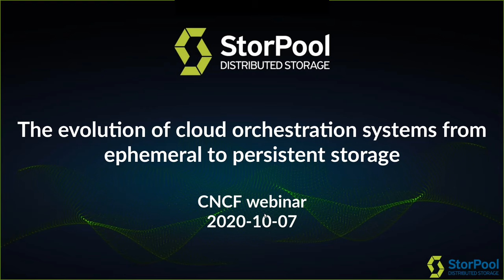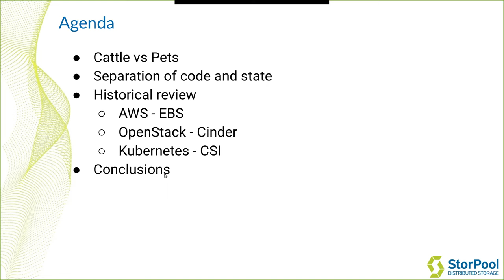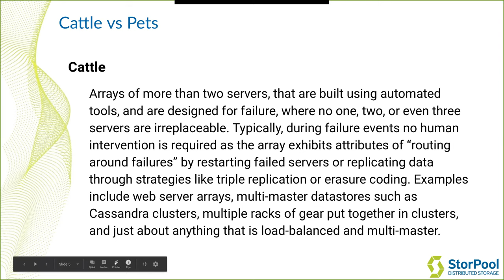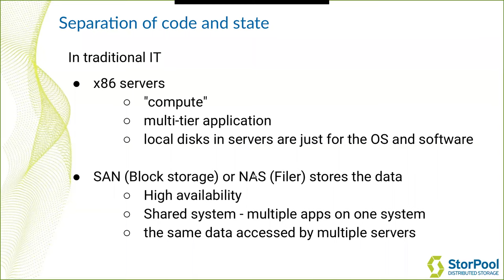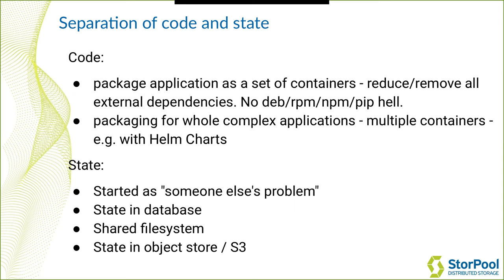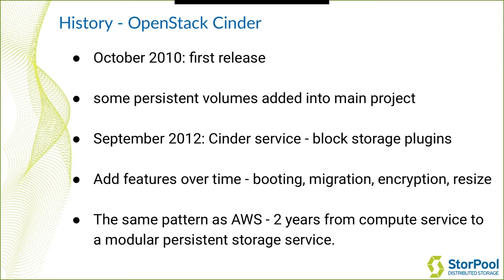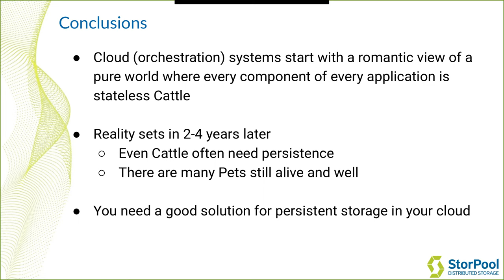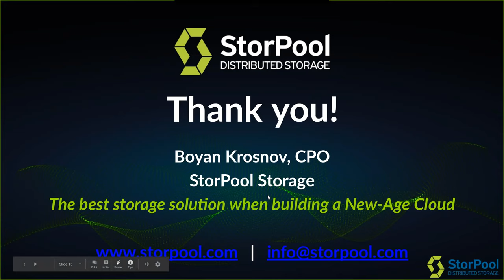Webinar: The evolution of cloud orchestration systems from ephemeral to persistent storage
Public clouds, OpenStack, and Kubernetes all started by supporting only non-persistent “cattle” VMs and containers. Over time the cloud orchestration systems evolved to adding persistent storage support. In this talk, we’ll evaluate how different orchestration systems made the same choices and took a very similar path to evolving their storage features and why persistent storage matters.

Presenter:

Boyan Krosnov, CPO @StorPool